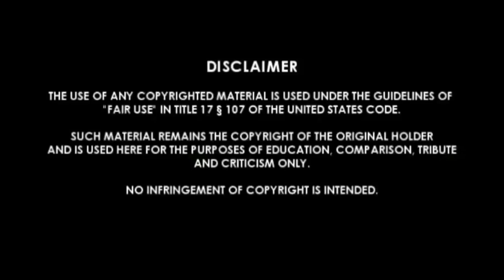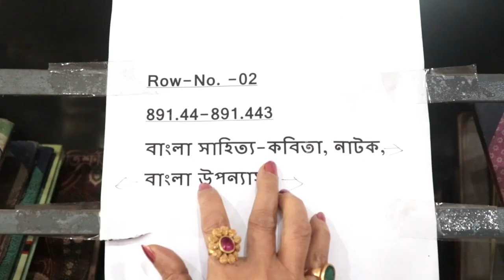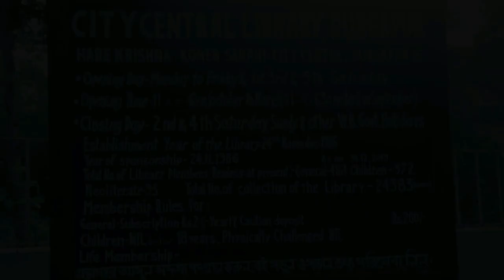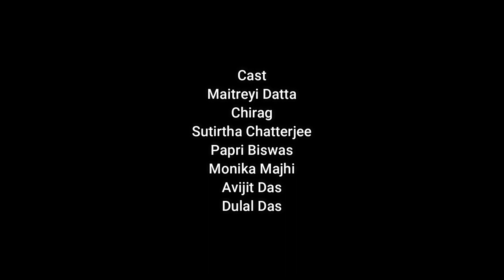SOKHA || সখা || Short film || DP || SDP || PZE || CFPK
DREAMER PRODUCTION
 Presents

A Film by SUTIRTHA CHATTERJEE
Associate Director :- Chirag
Story : Maitreyi Datta
Script : Ayan Roy
Producer : Gargi Munsi
Videography : Rohan
Edit :  Ayan & Subho
Mua : Monika Maji

Singer : -- "Harano Hiya"- Smita Majumder
" Purano Sei " : Somnath Banerjee &
 Rima Ghosh.

Special Thanks to Nripendranath Datta

Cast :-
Maitreyi Datta || Chirag || Sutirtha Chatterjee || Papri Biswas || Avijit Das || Monika Majhi || Dulal Das  etc.

Thanks to :-

City Central Library, (Durgapur)

Sanchari Gupta

Synopsis : a story about 2 lover, Sulabha and Gaffar, they met after a long time . Once they were in a relationship, but Sulabha's family didn't accepted their relation as Gaffar belongs to different religion. Sulabha married to another person who belongs their religion and settled in Usa. After many years Sulabha returned to India , and suddenly met Gaffar. Sulabha is now Single and so Gaffar is. Gaffar and Sulabha were very happy to see each other . But the time has passed , they are aged now. Sulabha thought if he wants to live with her. What will Gaffar do now? The Story is all about love and emotion.  "Sokha" is a beautiful love story that shows Love is a mixture of understanding, affection, emotion and respect.

Powered By :-
Creative Frames Productions Kolkata. ( CFPK )

Media Partner :-
SKY Dreams Production

 Associated Partner:-
 Point Zero Entertainment